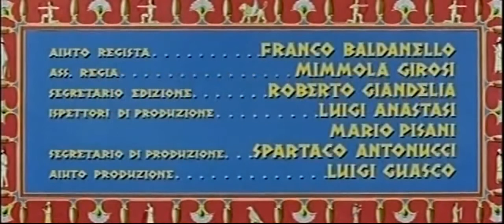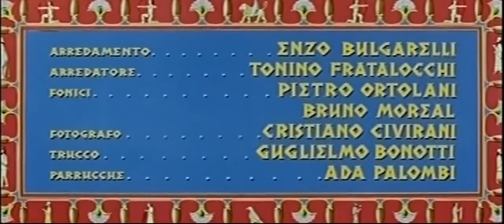Bibelfilm David und Goliat. Deutsch ganzer Film, Historie, Christlich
König Saul hatte nach einer verlorenen Schlacht gegen die Philister zugelassen, dass die Bundeslade mit den Gesetzestafeln des Moses in die Hände der Feinde gelangte.

Gute Unterhaltung und Gottes reichen Segen : Michael Aramäisch